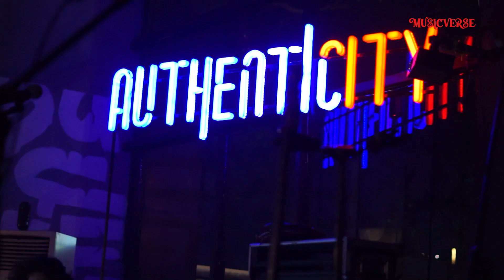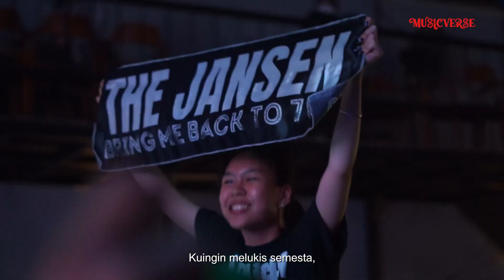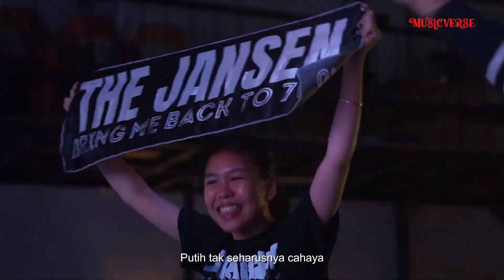The Jansen at Musicverse Live (2023)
The Jansen, established in 2015, stands as a pioneering punk-rock band with a unique origin story. The band derived its name from "Hey Jansen," a song originally performed by The Kuda, a fellow punk-rock group from Bogor.

Comprising four talented members, The Jansen features Cintarama Bani Satria, who takes on the roles of lead vocalist and guitarist, while Adji Pamungkas handles the bass and Nina Karina, who joined the band in 2022, adds her vocal and guitar talents. Hailing from Bogor, their musical roots trace back to vintage punk bands from the 1970s, including influential names like The Undertones, Ramones, Wire, and other bands with a similar style, such as 'Killed by Death' and peers within the genre.

Setlist :
00:00 Sore Di Kebun Raya
04:36 7456
08:30 Mereguk Anti Depresan Lagi
12:18 Sudah Tak Lagi Wajar Di Umuran Kita Berkisar
17:20 Ku Bukan Mesin Lotremu
21:20 Berkelana Dalam Ruang dan Mimpi
24:12 Lagit Tak Seharusnya Biru
28:53 Dua Bilah Mata Pedang
33:43 Hal yang Wajar Di Umuran Kita Sekarang
38:27 Kau Pemeran Utama di Sebuah Opera

At Musicverse Live #13 Depok, The Jansen promises to electrify the audience with their unadulterated punk-rock spirit, making a memorable impact. Don't miss their live performance – it's sure to be a wild ride!